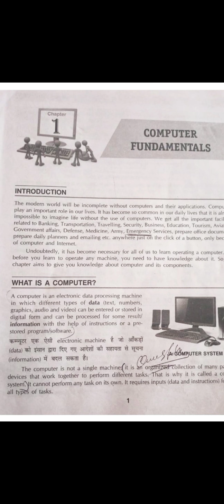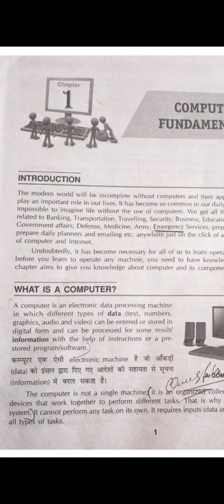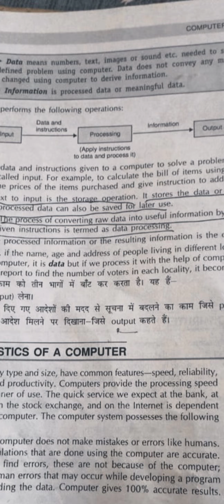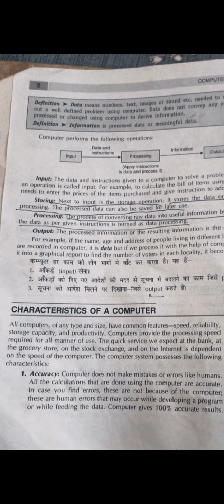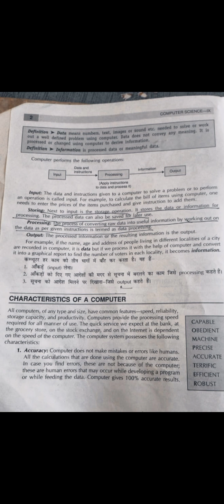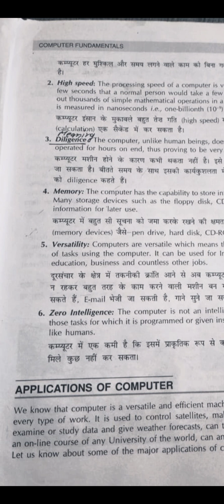Class-9th " Computer" Chapter no-1( Meaning of computer and its characters) Watch video.